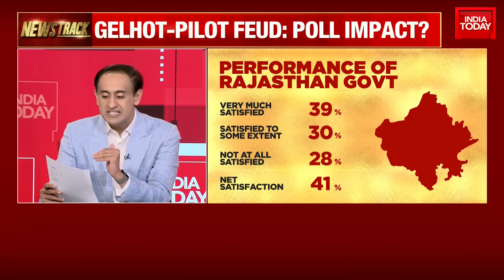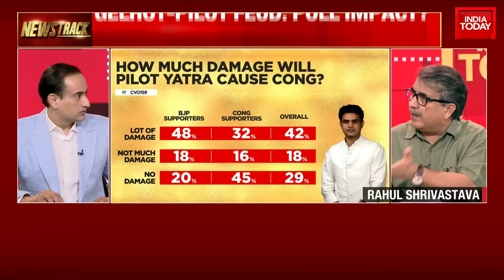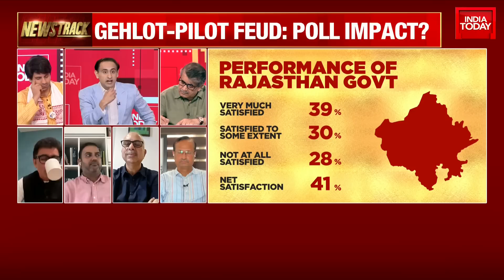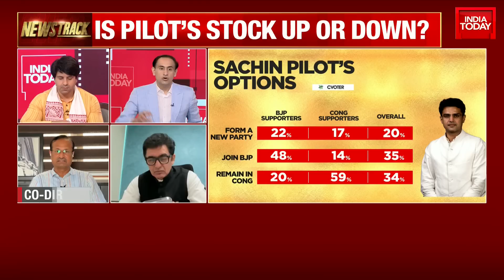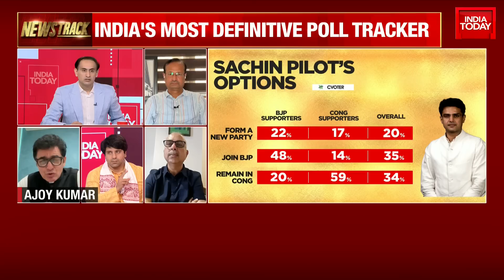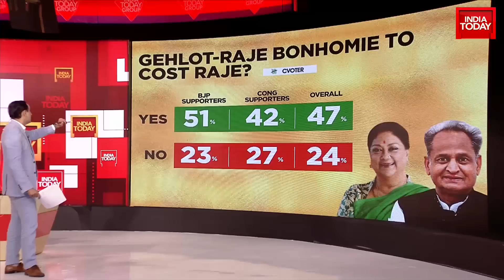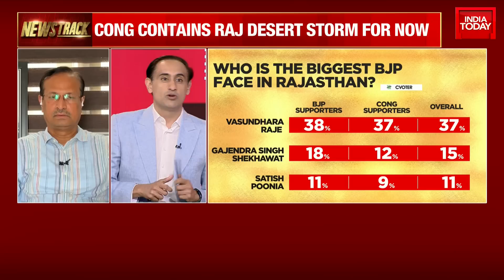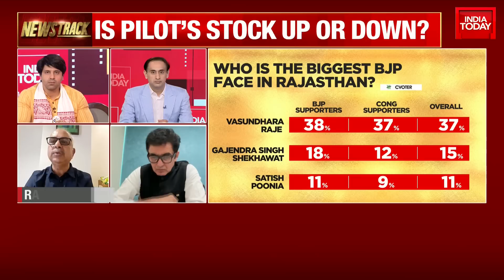Uneasy Truce: As Time Runs Out, Here’s Why Pilot-Gehlot Deal Still Faces Uncertainty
Ashok Gehlot and Sachin Pilot, who are engaged in a tussle in Rajasthan, met Congress president Mallikarjun Kharge in New Delhi on Monday. Both leaders have agreed to fight the state Assembly polls unitedly.